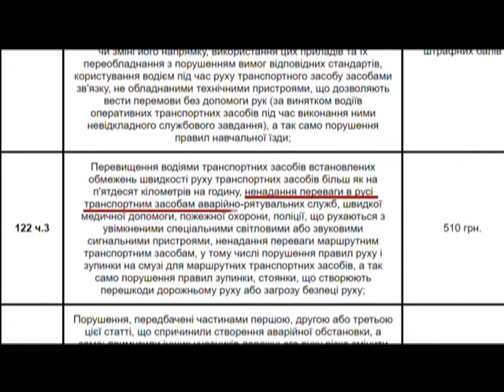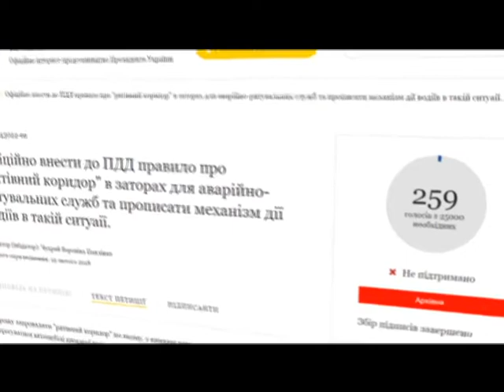Швидку допомогу вкотре проігнорували та не надали пріоритет у русі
В Одесі в один місяць дві ДТП за участі швидкої . Хоча й спецслужби: пожежні, поліція та медики вмикають сирени та маячки - учасники дорожнього руху  не поспішають брати приклад з європейських сусідів. "Рятувальний коридор", який діє на Заході, поки не поспішають впроваджувати у нас: ані політики, ані звичайні громадяни... Менталітет?...